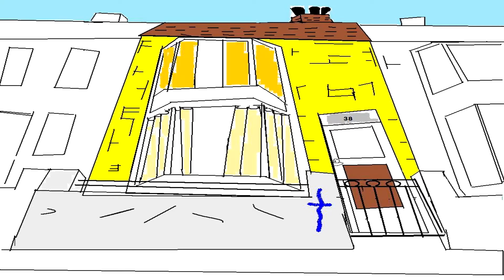Def Jam Rap Star with Chimp aka Thrillakilla187 (PS3)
The Yellow House -
Bustin' Out Some Rhymes While Playing On Def Jam Rap star for the (PS3) ft.Chimp aka Thrillakilla187

What a way to spend Valentines Day 2014, with ya day 1 nugguhs. No homo. More to Come.

Shot using Samsung Galaxy S4 Camera